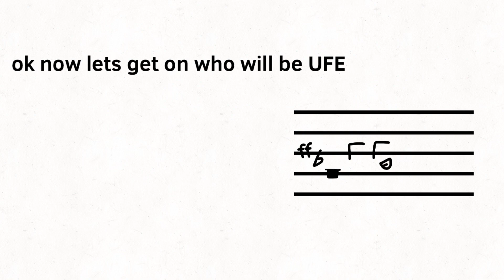Music Notation Viewer Voting #4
animated on capcut this time